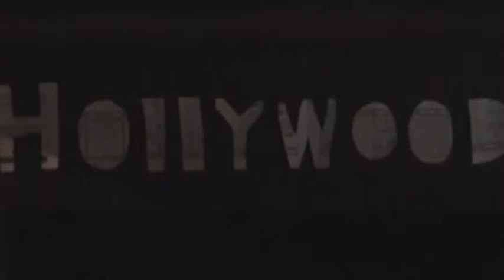Bridge Valley - April 2010 Hollywood - Junior Day 2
Bridge Valley Adventure Centre's ultimate kids camp's have reached a new level with their Hollywood themed Junior kids camp, catch all the action every night with new videos being uploaded every night.  Day 2 - Hollywood Camp continues with more and more fun! Catch us tomorrow for more!